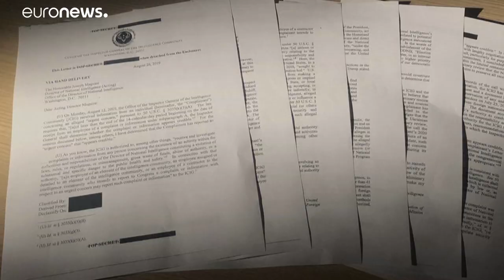Στην αντεπίθεση ο Ντόναλντ Τραμπ: «Κατάσκοπος» είναι ο πληροφοριοδότης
Ο Αμερικανός πρόεδρος μιλά για σκευωρία των Δημοκρατικών…